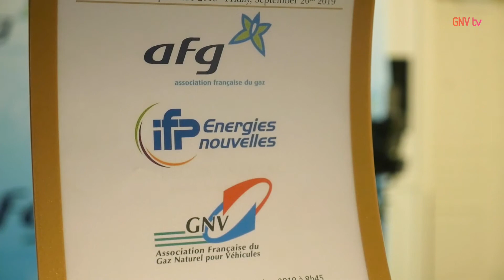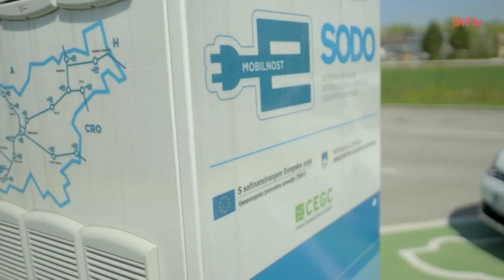La fin des ventes des véhicules roulant au pétrole d'ici 2040 ?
Jean-Luc Fugit, Député du Rhône et Président du Conseil National de l'Air, s'est entretenu avec Gilles Durand, Secrétaire Général de l'AFGNV, dans le cadre du GNV Mag' #8.

Cette ITW s'est articulée autour de deux thèmes forts :

La place du GNV / bioGNV dans la loi Mobilité et les résultats de l'étude de l'IFPEN, qui compare l'impact environnemental des véhicules roulant au gaz à celui des véhicules gazole, essence et électrique.